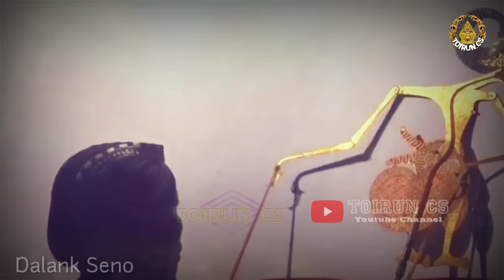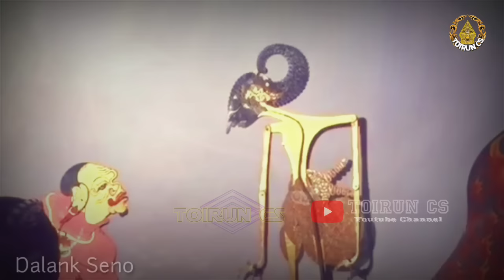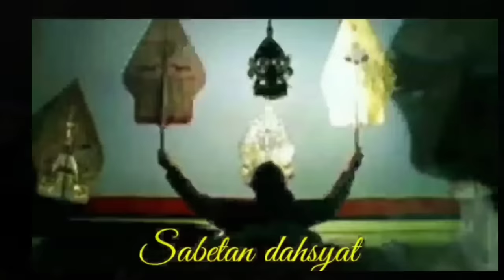DERRR ! ! ! Bocah Ndugal Kewarisan Bikin Ulah Khayangan Ki Seno Nugroho